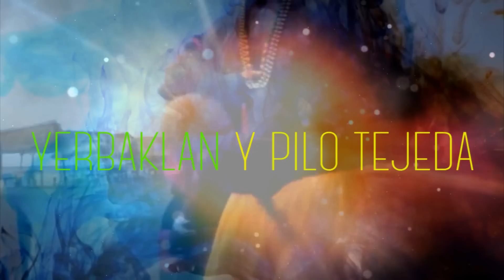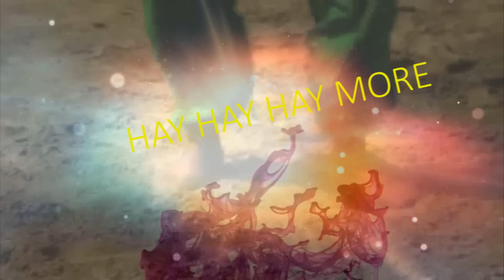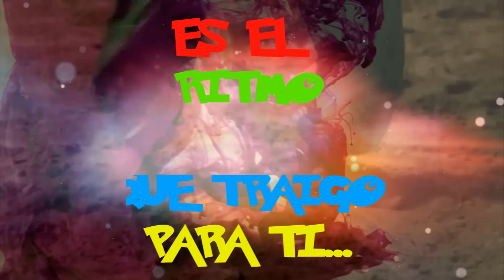C'sarec Yerbaklan & Pilo Tejeda - Oye Este Canto (Video Lyrics)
Oye Este Canto
Autor: Pilo Tejeda
Nueva Versión: Csarec de Yerbaklan
Prod: Abeldidit